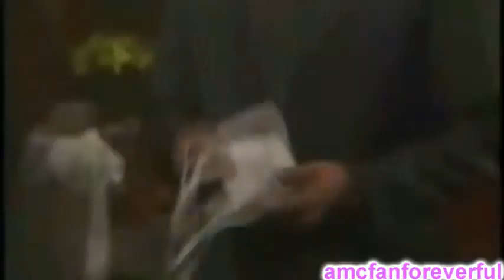Ryan & Greenlee - Rylee - Need You Now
Ryan and Greenlee

Song: Lady Antebellum - Need You Now

Please Comment! This is a fan made video. No infringement intended